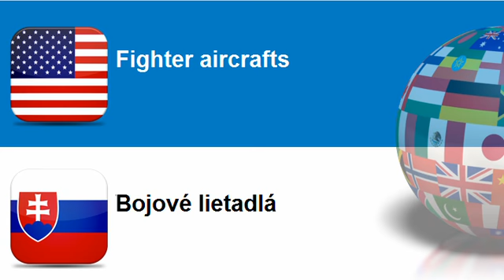Learn Slovak = Topic = Military aircrafts